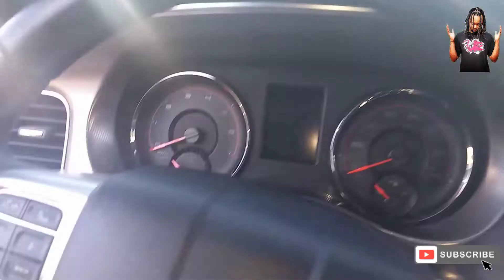Taking Delivery of new car 🙆‍♂️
WE ARE TITANS YOU TUBE SERIES: Car builds, family, fun trips, Livin life